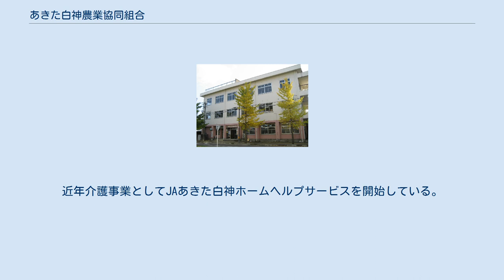あきた白神農業協同組合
あきた白神農業協同組合（あきたしらかみのうぎょうきょうどうくみあい）は、秋田県能代市に本店を置く農業協同組合。
愛称はJAあきた白神。
 1998年11月1日、能代市、二ツ井町、藤里町の3農協が合併。
あきた白神農業協同組合として発足する。
当初、能代山本地区の8農協で広域合併の計画を進めていたが、財務問題が持ち上がり山本町、八竜町、琴丘町、八森町、峰浜村の5農協は合併への参加を見送った。
これによって、1999年1月に合併参加を見送った5農協は合併。
秋田やまもと農業協同組合（JA秋田やまもと）として発足した。
 2009年、秋田県農業協同組合中央会からJA秋田やまもと（あるいは、あきた北央、鷹巣町、あきた北、かづのも含めた統合）との合併が叩き台として提示された。
これに則り、JAあきた白神との間で2015年に合併研究会、2017年に合併推進協議会を発足させたが、協議はまとまらず、2018年4月としていた合併時期を延期した。
結局、2019年9月に開いた合併推進協議会の常任委員会で合併後の具体的な経営方針が固まらない状況が長引き、「いたずらに時間をかけるべきではない」として、協議会の解散を了承。
合併協議は打ち切りとなった。
 能代市と藤里町を管轄エリアとする。
正組合員戸数は4252 人（2016年3月末現在）。
地域の特産農作物はネギ、ミョウガ、ウドなど。
近年介護事業としてJAあきた白神ホームヘルプサービスを開始している。